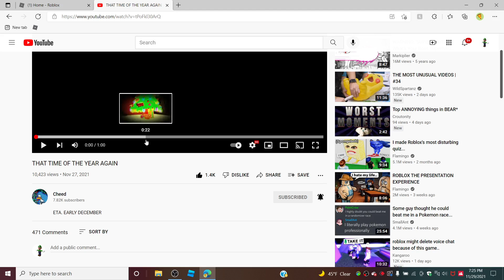BEAR* 2021 Christmas Leak :O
This is going to be hype and remember, EARLY DECEMBER is when it will come. Expect vids and maybe streams.